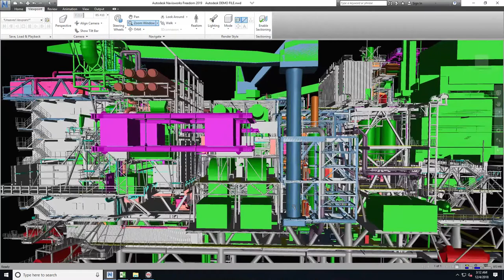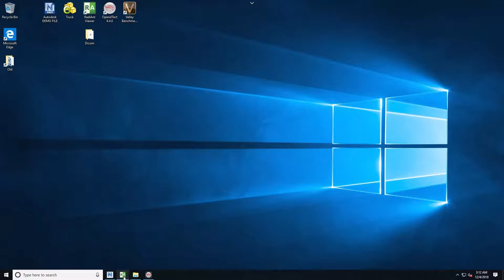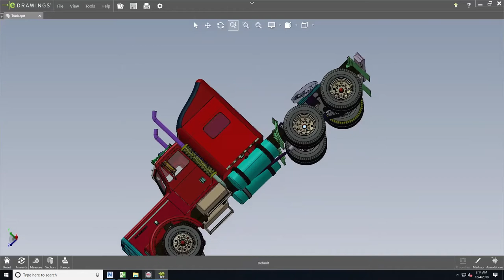TGX & Kove, Chicago to UK in 4K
Kove external memory with graphic intensive workflows demonstrating no performance degradation or latency. Connected to the UK with TGX High Performance Remote Desktop in 4k resolution.